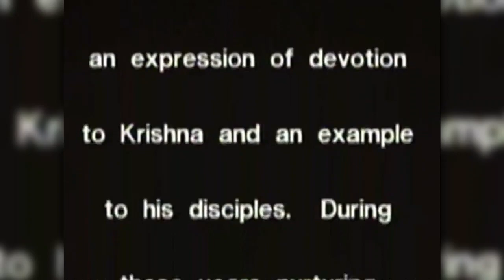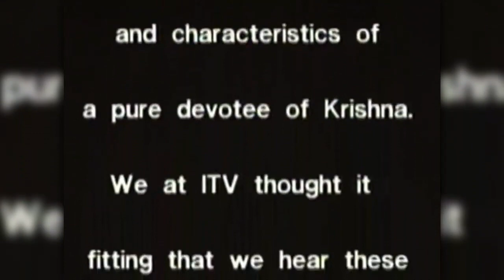Утренняя прогулка ( 07.03.1976г. Майапур ) .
А.Ч.Бхактиведанта Свами Прабхупада .